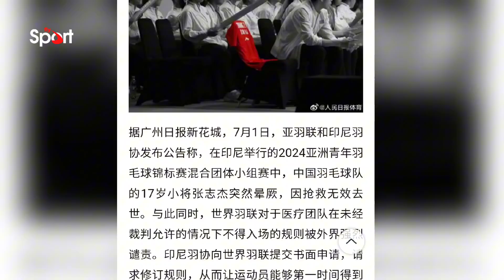GEGARA BOBROKNYA BWF, Atlet Badminton China Meninggal di Jogja ! Kasus Jonatan Christie jadi Bukti